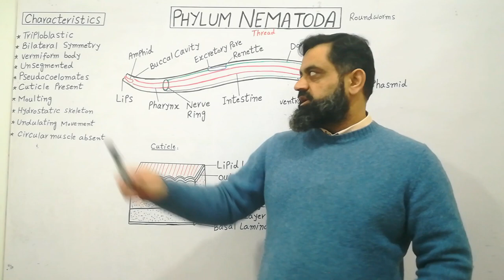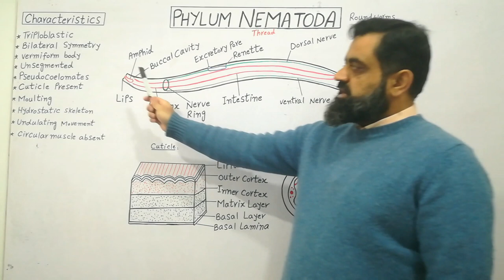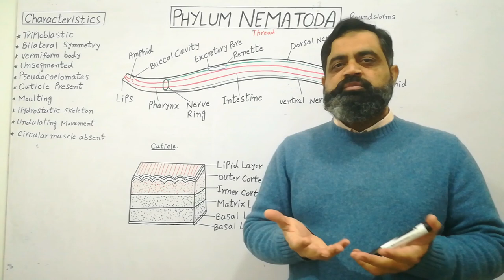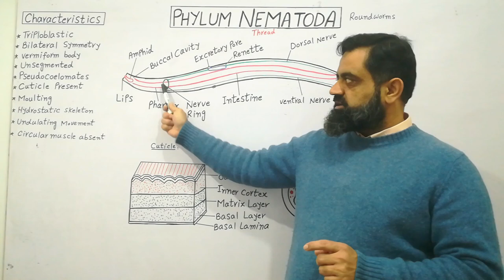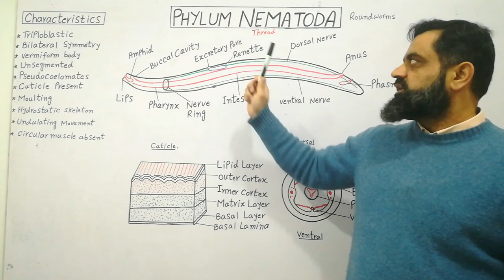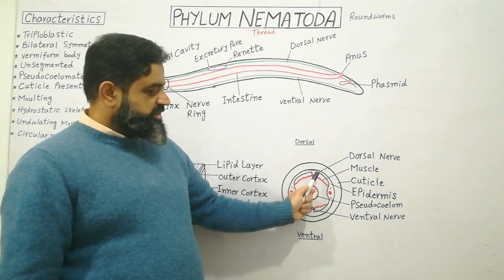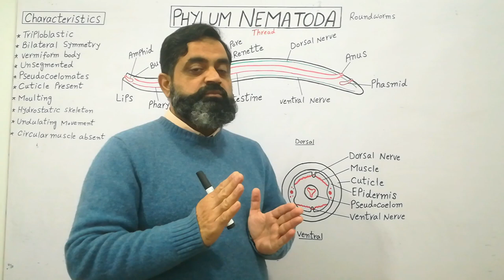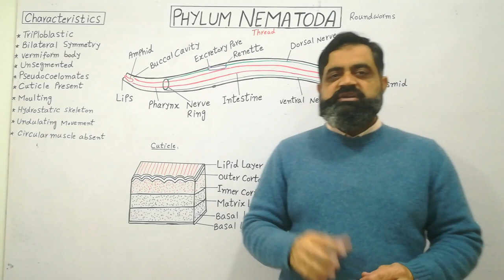Phylum Nematoda Urdu /Hindi medium @prof.masoodfuzail |Round worms | Nematodes | Amphids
@prof.masoodfuzail round_worms BS_lecture_by_prof_masood_fuzail Urdu_hindi_medium_lectures_ by_prof_masood_fuzail